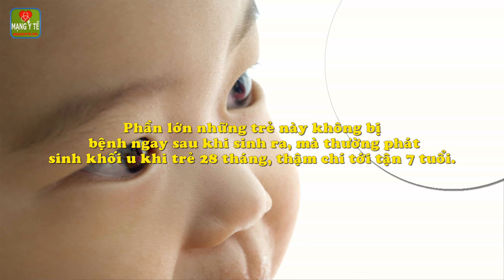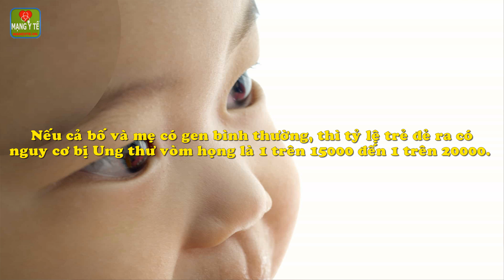Ung thư võng mạc: căn nguyên, chẩn đoán và cách điều trị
Ung thư võng mạc: căn nguyên, chẩn đoán và cách điều trị. Ung thư võng mạc là một bệnh lý khối u ác tính nguyên phát, thường gặp nhất ở trẻ em. Phần lớn trường hợp là xảy ra ở một bên mắt.
1. Dấu hiệu bệnh điển hình là có ánh mắt mèo.
2. Đi tìm căn nguyên.
3. Chẩn đoán bệnh thế nào?
4. Các biện pháp điều trị.
Chi tiết nội dung bài viết và video này xem tại